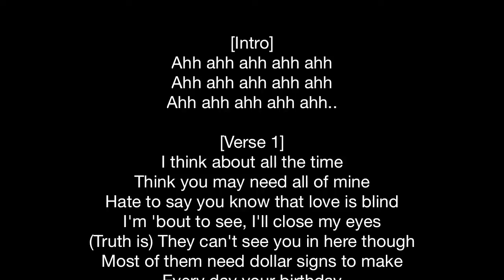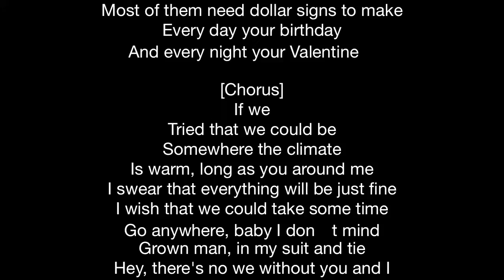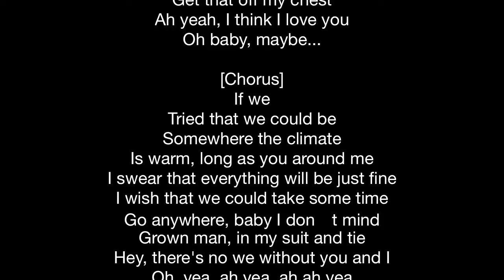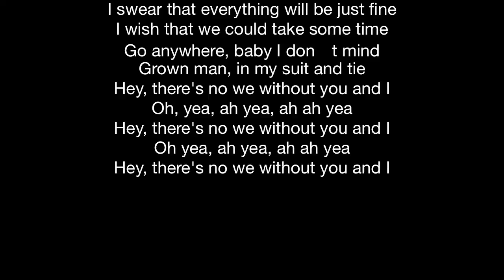Jeremih - Oui lyrics 2016